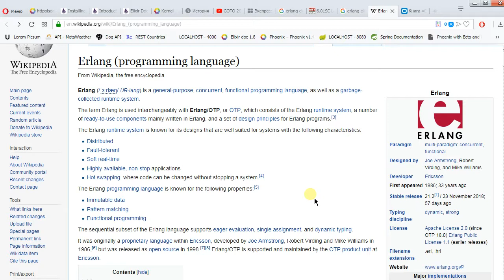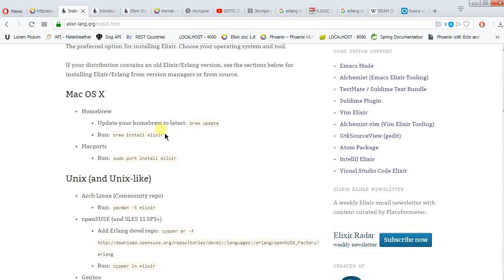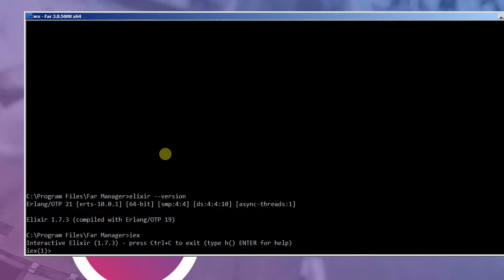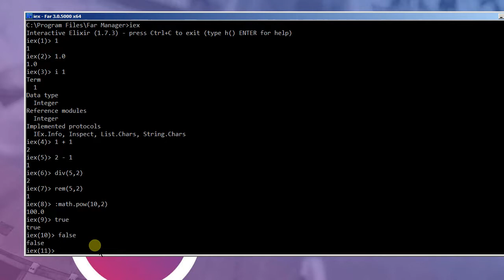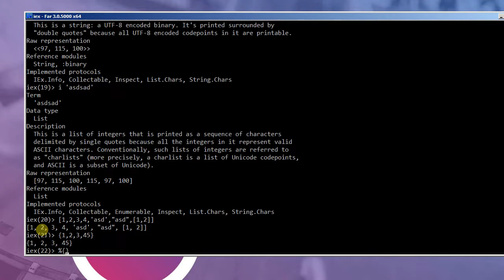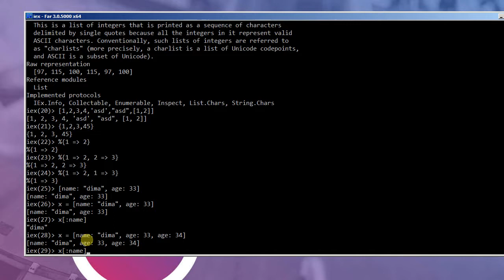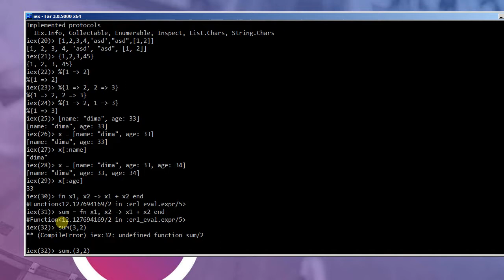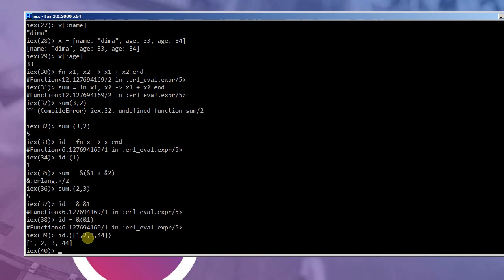Elixir tutorial - 01 почему elixir? примитивы